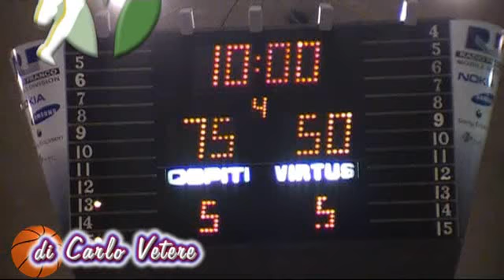Ragusa - Olympia RC.wmv